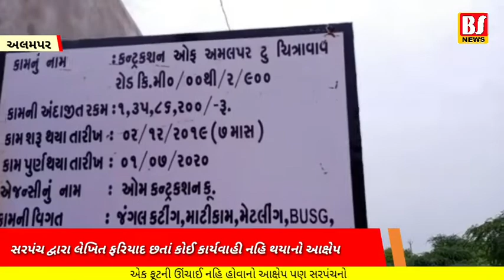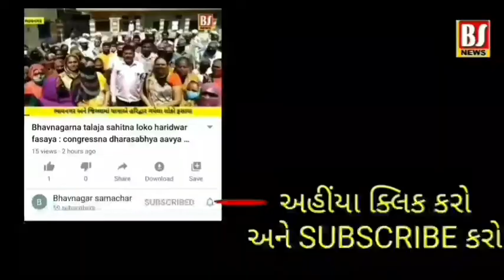ભાવનગરના ઉમરાળાના અલમપરથી ચિત્રાવાવ ગામના રોડમાં ભ્રષ્ટાચારનો આક્ષેપ ? કોણે કર્યો આક્ષેપ ? જુઓ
bhavnagarna umaralana alamparthi chitravav gamna rodma bhrastacharno aakshep? kone karyo aakshep ? juo